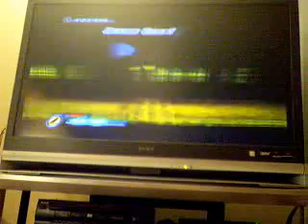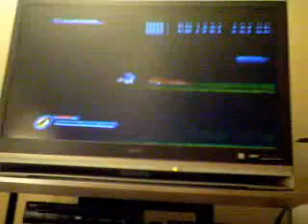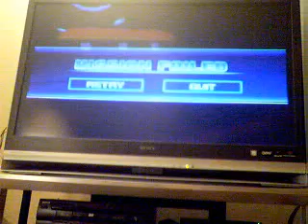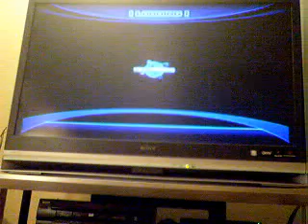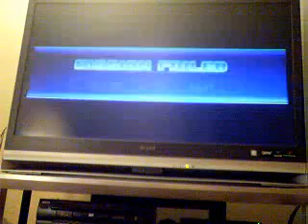Sonic Unleashed playthrough part 57:Eggmanland perfection tryouts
Yep."Reach the goal unscratched within the requried life."This mission sucked.